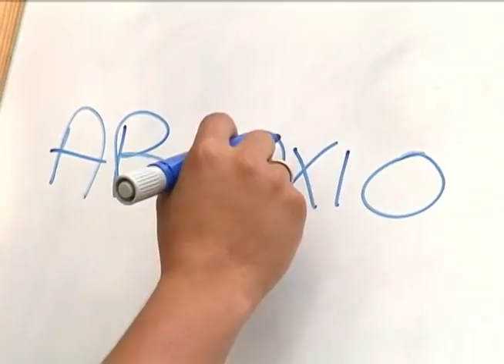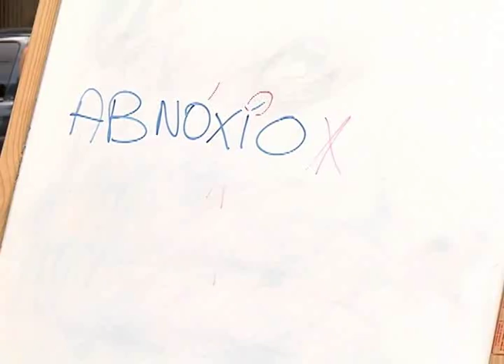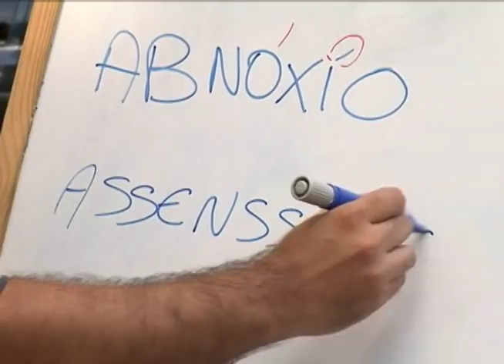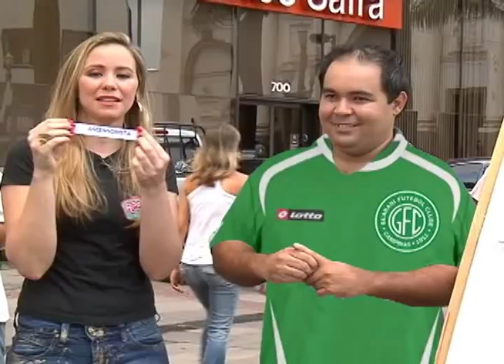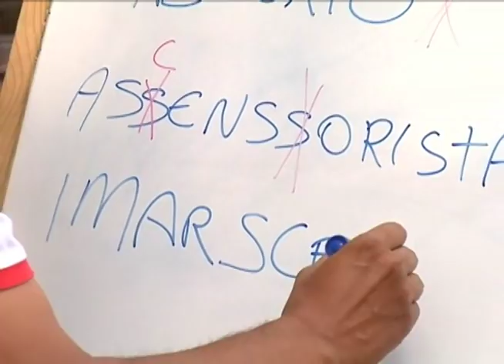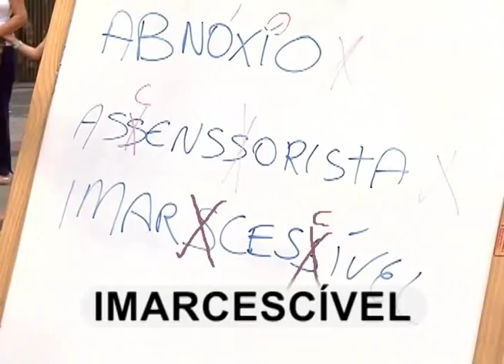Como Vai Seu Português - 20 de abril de 2013